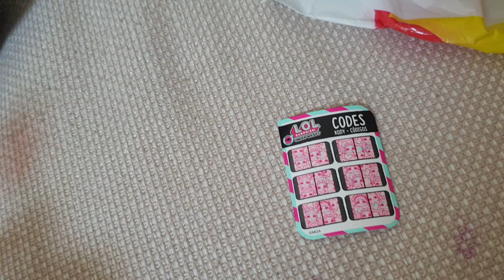Opening LOL surprise